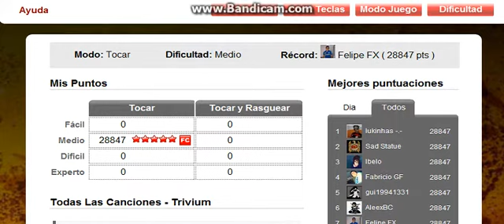Down From The Sky por Trivium Medio RECORD! (28847)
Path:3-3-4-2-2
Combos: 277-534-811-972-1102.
Ta ai record da un gostei :))
Top 5 Face.. Top 7 Site